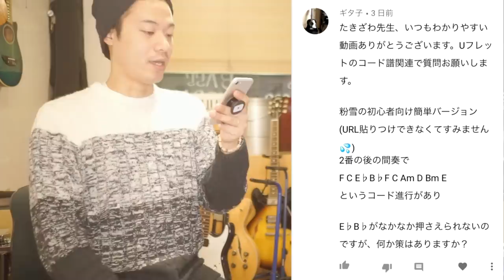ギターレッスン【粉雪/レミオロメンの弾き方withUフレット】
「セーハコードは大嫌い！！」
「E♭とか難しいコードが出てきたら詰む！！」
「どうにか解決する方法はないだろうか！？」

ギタ子さんからご質問を頂きまして、
そのままついでなので粉雪の弾き方や
簡単にアレンジする方法などに関しても解説してみます。

この動画と一緒に練習してみれば粉雪がマスター出来るかも！？

コードに関しては下記のUフレットのサイトをご覧ください。

他にもご質問やご意見等がありましたらお気軽にバシバシコメントしてくださいませ～！！

1,000本以上動画がありますので、目的の動画が見つけやすいようにカテゴリ分けしました。